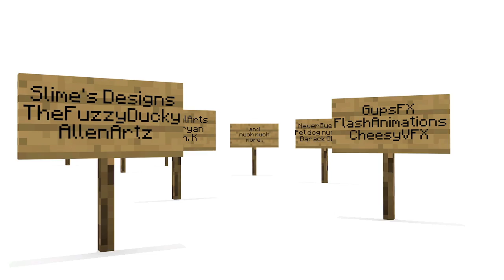500 Subscribers! Read description!